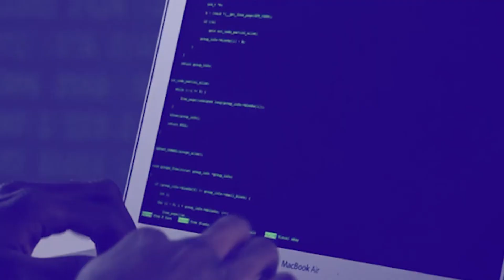EXPERT's TALK - Mindset of a VLSI Interviewer When Hiring Freshers | Top Tips for VLSI Aspirants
For detailed Syllabus and queries